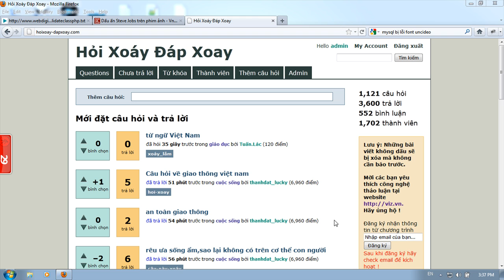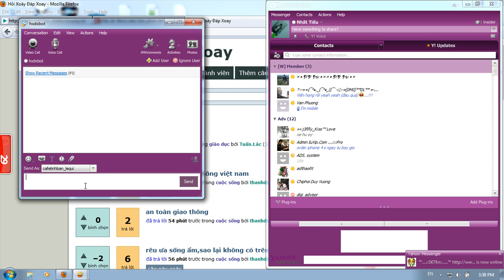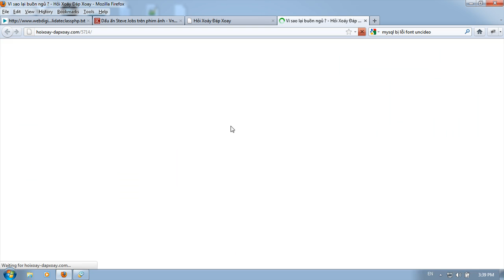Hỏi Xoáy Đáp Xoay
Hướng dẫn sử dụng hxdxbot để gửi câu hỏi lên cộng đồng Hoixoay-Dapxoay.com một cách dễ dàng nhất.